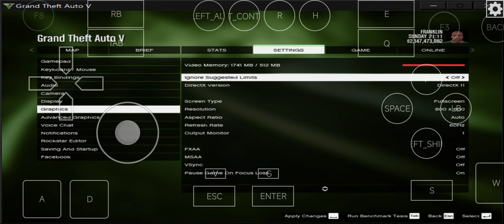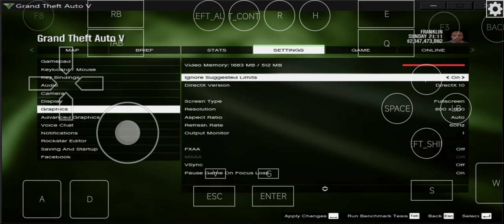Realking v15.8 Beast Kernel test GTA 5 Offline Mobox Mi 11x Poco F3 Redmi k40 Gameplay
And Join Telegram groups
Gaming - @GamerZOneHacks

Mobile Model - Mi 11x
Ram - 8GB
Storage - 128GB
OS - Miui Custom Rom Android 13
Rooted - Yes
Kernel - Realking
Magisk Modules used for Game booster

Download link Available Telegram 🥳